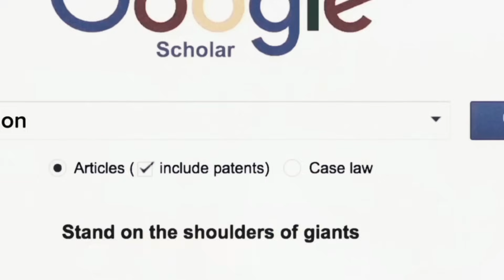CÉDRIC DOUMBÉ VS BAKI : LE TRASHTALK NE MARCHE PAS SUR BAKI.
Yo l'équipe 💥

Nouveau Podcast 💥

CÉDRIC DOUMBÉ VS BAKI : Le TRASHTALK de DOUMBÉ est-il un flop .

Notre avis dans cette vidéo.

Donnez nous vos avis dans l'espace commentaire.

Pour la place à gagner, c'est dans l'espace communauté de la chaîne sur le post en question.
Les conditions :

Commente la vidéo avec le # Team Baki ou Team Doumbe . Pour plus de chance fais pareil sur le post instagram. Le tirage au sort sera le 26/02.

Nous sommes aussi sur ⬇️

X (TWITTER)

A bientôt l'équipe 💥👊